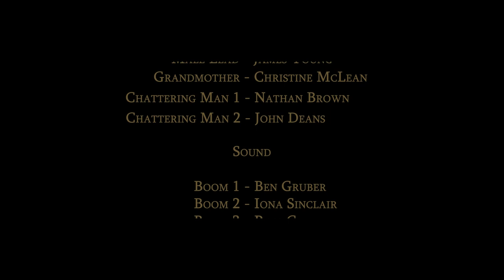The Chattering Man - Short Film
This film was created for my final masters project (MDes Sound For The Moving Image) and was written, directed, sound designed and scored by myself.

The film is a short horror movie designed to be mixed in Dolby Atmos and played over a 7.1.2 system.

The final version was then down mixed to 5.1, Stereo and Binaural.

This version is the binaural mix.